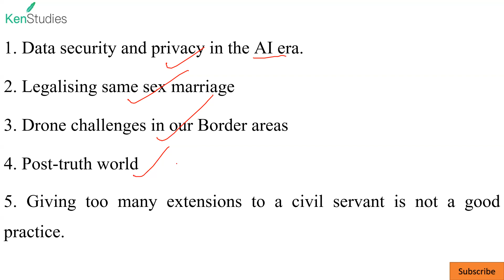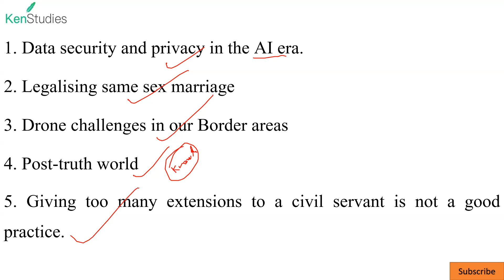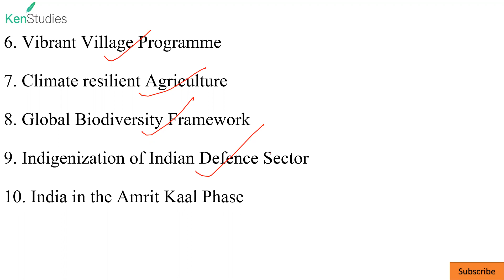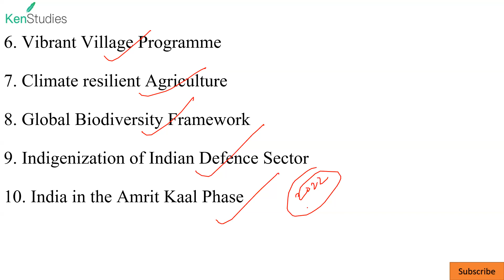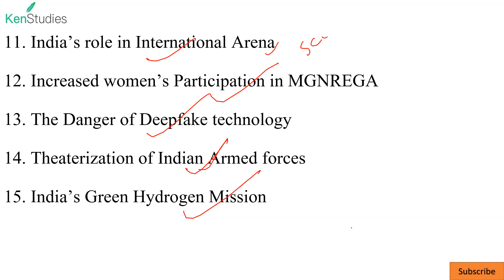CAPF(AC) 2023 Mission 250+ Day 18 ...Here we Present 15 Important report Topics...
CAPF(AC) 2023 Mission 250+ Day 18 ...Here we Present 15 Important report Topics...   ***Increase at least 30+ marks……

"No Power can stop the idea whose time has come" keep always in mind of the famous Victor Hugo Momement...those who are getting selection are from among us only...they are not born...they are learning. you can be one of them in success elite.

You should improve within time limit. otherwise...you cannot do anything.